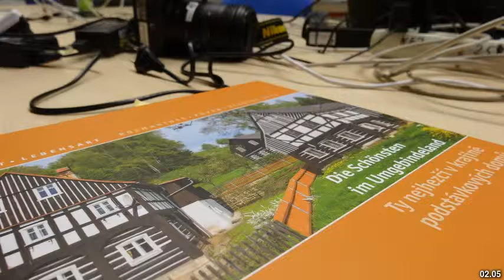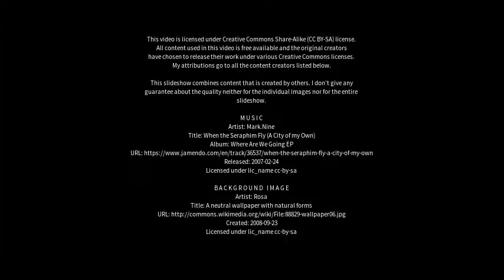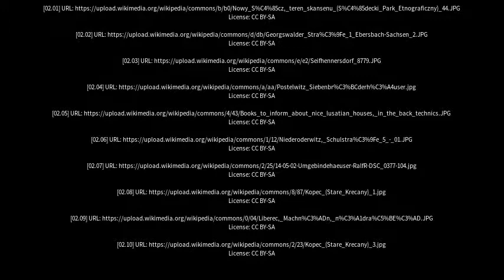Best places to visit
Best places to visit - Seifhennersdorf (Germany) Best places to visit - Slideshows from all over the world - City trips, nature pictures, etc.